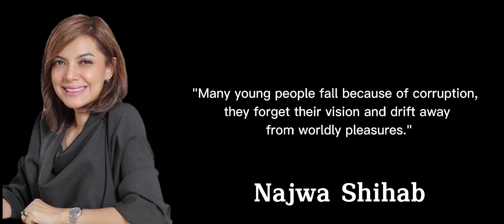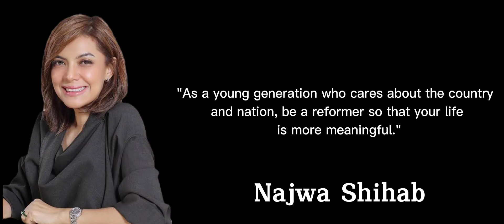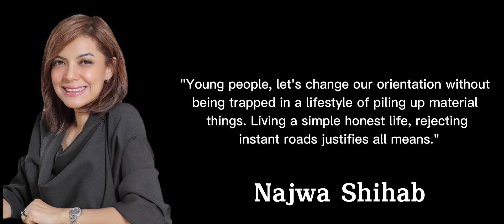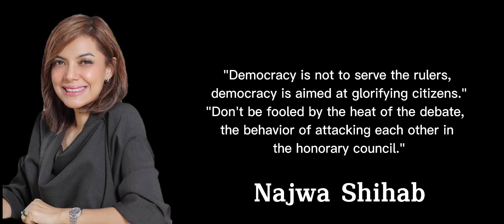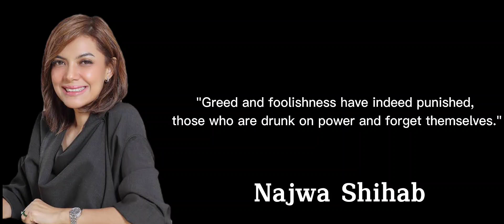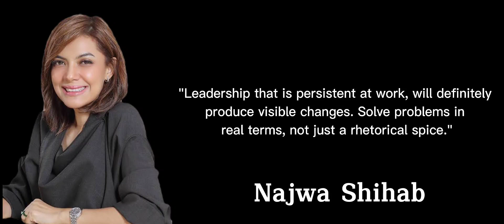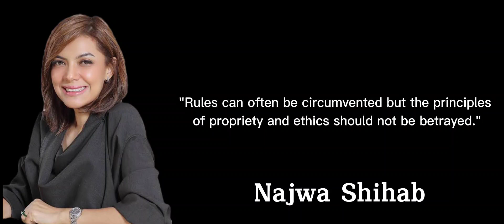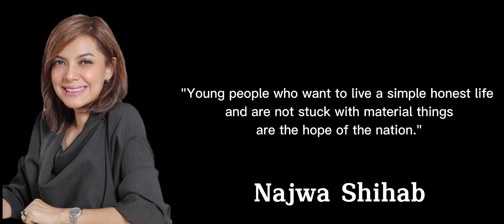Najwa Shihab Quotes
Najwa Shihab (born in Ujung Pandang, South Sulawesi, Indonesia on September 16, 1977) is an Indonesian actress and journalist of mixed Bugis and Arabic descent. She is the second daughter of former Minister of Religious Affairs in the Cabinet of Development VII Quraish Shihab and a niece of former Minister of Foreign Affairs Alwi Shihab.